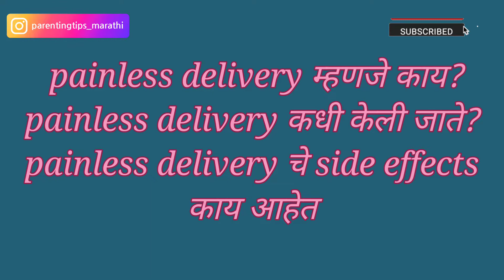Painless Delivery in marathi | Epidural Anaesthesia for labour| Painless Normal Delivery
वेदनारहित प्रसुती कशी होते | Epidural Anaesthesia for labour| Painless Normal Delivery

या विडीयो मध्ये वेदनारहित प्रसुती (painless delivery) म्हणजे काय कशी होते . epidural anaesthesia कधी दिलं जातं Epidural Anaesthesia चे side effects काय आहेत ते सगळं या विडीयो मध्ये सांगितले आहे म्हणून विडिओ शेवटपर्यंत पहा आणि चॅनल ला सब्स्क्राइब करा.

● मी जे प्रॉडक्ट माझ्या गरोदरपणात वापरले तसेच आम्ही राजवीर साठी जे प्रॉडक्ट व एज्युकेशनल खेळणी वापरतो  त्याची लिस्ट तुम्हाला आमच्या Amazon Store वर मिळेल.
स्टोर लिंक :

❤️❤️parenting tips in marathi is a channel created to share personal experience to  viewers. We are not medical professionals so please consult your doctor before trying out Home remedies mentioned in this videos. Each baby is different recommendations on this channel may not work for you and should not be a considered as an excuse  to not visit your doctor or consult a medical practitioner.